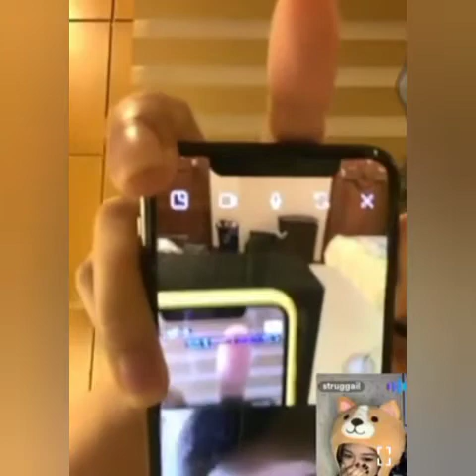Laughtrip talaga to napamura tuloy